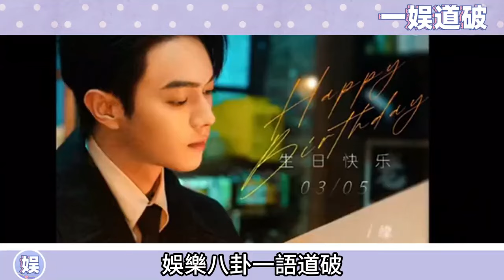終於等到了！！譚松韻許凱合體戀綜，雙方經紀人已證實，官方透出花絮照，兩口子配合默契甜蜜互動超自然！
更多精彩视频⬇️